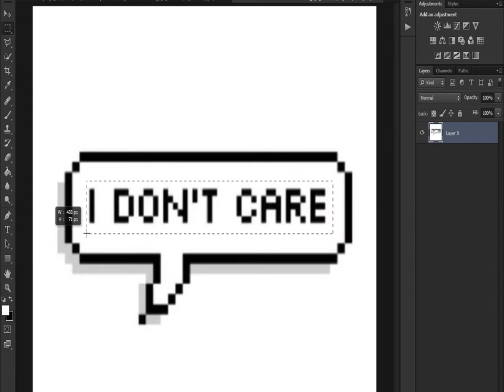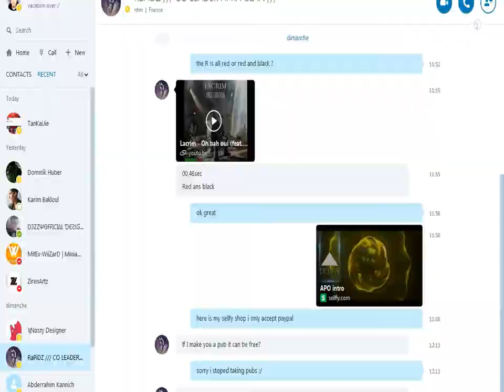daily render [day #12 ] speed art | by DELTA ;)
yeah i know where is the C4D part well its glitching the fuck up thats why i didn't wanna put 1min of just frozen screen lol i hope you guys
enjoyed this speed art  it took maybe 3h :)

✖Skype : deltagraphics

deltagraphics